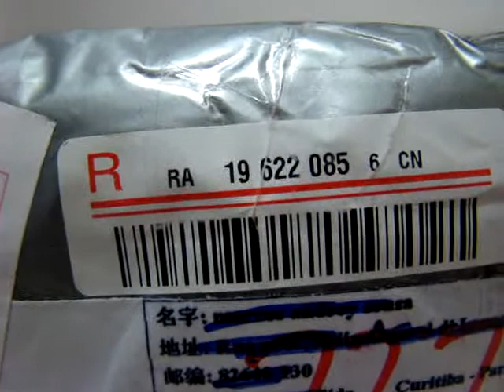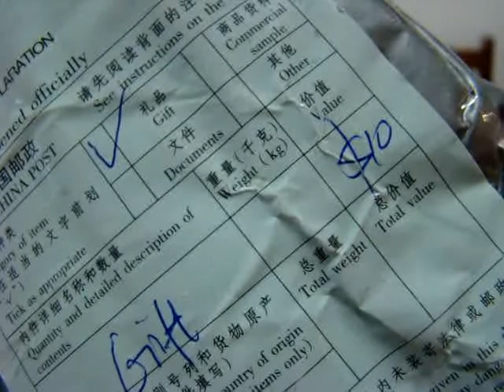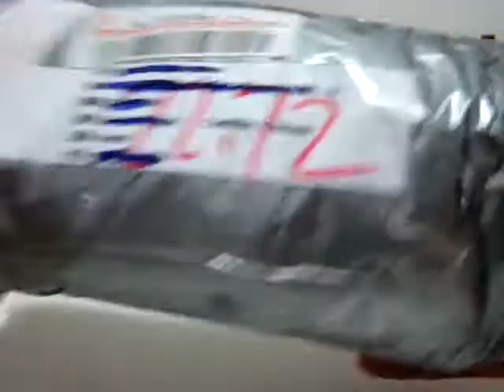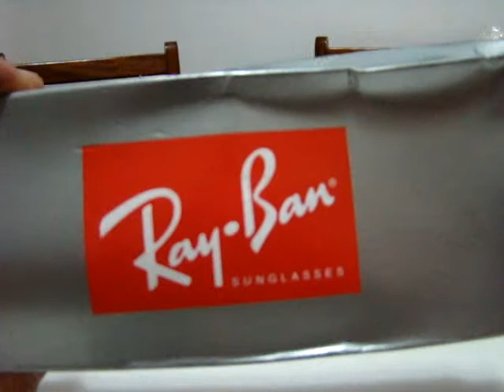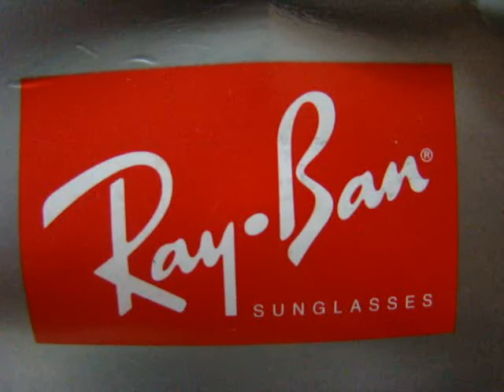UNBOXING tiny2buy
Primeiro vídeo no Brasil e minha primeira  compra no site:
ATENÇÃO:

DUVIDAS? ENTRE NO NOSSO GRUPO FACEBOOK!

(HD) HEALTHDESINGS.COM

Link para cadastro A MELHOR FORMA:

1-Clique no link e cadastre-se no site. (Nesse link você ganha 5 dólares na sua primeira compra)

Outra forma:

1-Para voce que ja tem uma conta, coloque os itens no carrinho e clique em Checkout
3-Voce recebe os 5$ na hora.

VITACOST
Segue ai o link para cadastro na vitacost com $10 de desconto: